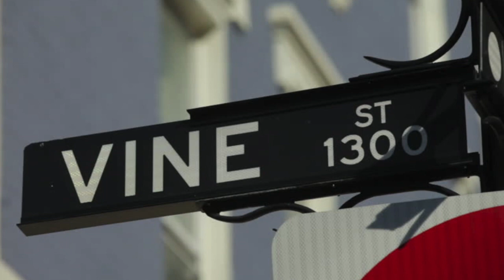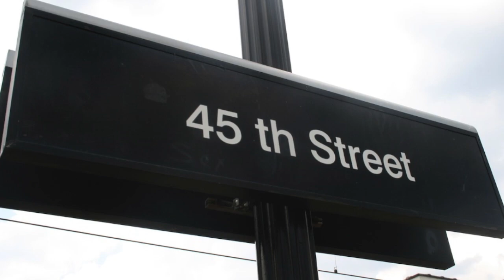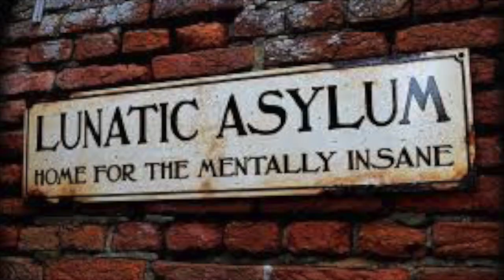45th & Vine (an original blues song)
NOTE: this video has subject matter and imagery that may not be suitable for younger viewers (or the faint hearted).

Since the last original song got a decent response, I'd like to share another this week. This is a full on blues tune from a few years back. I hope you guys like it.

Intro @ 0:00
Song @ 1:08